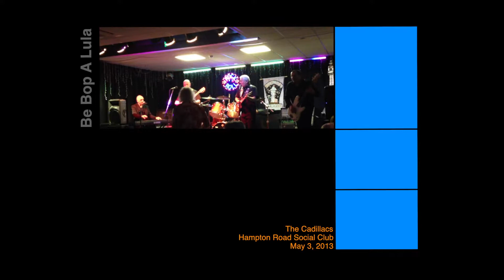Be Bop A Lula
The Cadillacs
Hampton Road Social Club